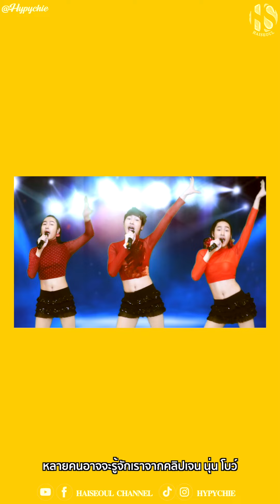สวัสดีเราชื่อ “ฮายโซล” 😊💛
คอมเมนต์ติชมกันมาได้นะคะ ขอบคุณค่ะ 🙏

📍 ติดตามอัปเดตข้อมูลข่าวสารของฮายได้ที่ 👇